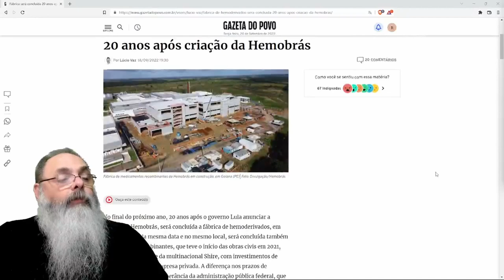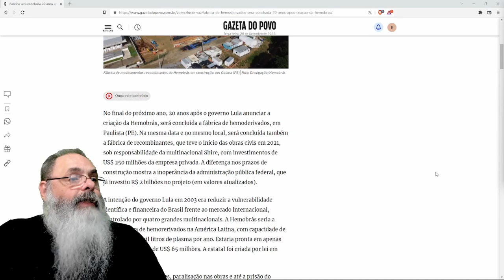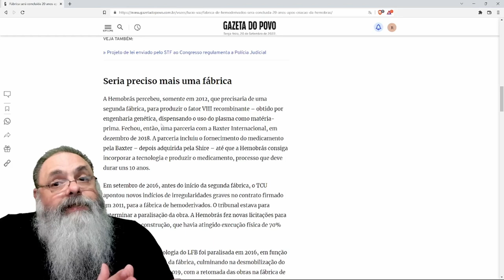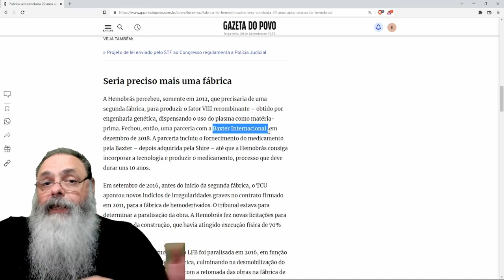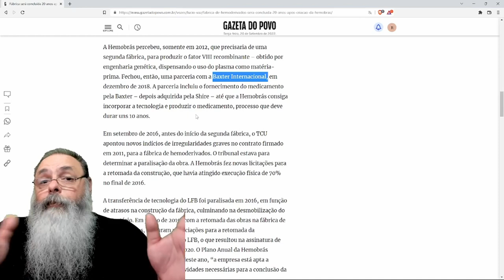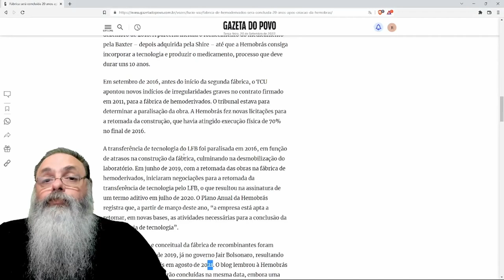OBRAS da HEMOBRÁS, uma das ESTATAIS criadas por LULA, MOSTRAM o ESTILO de GOVERNO da ESQUERDA